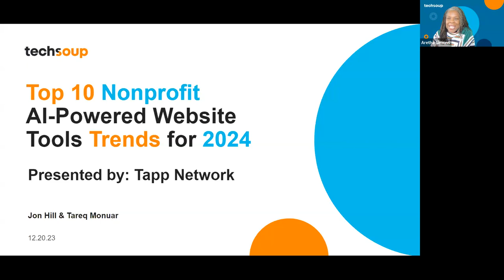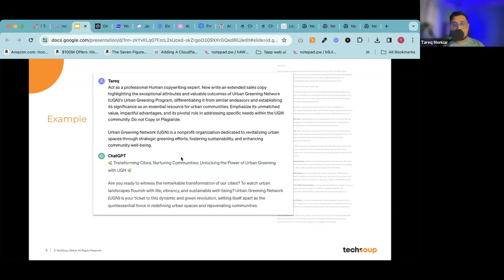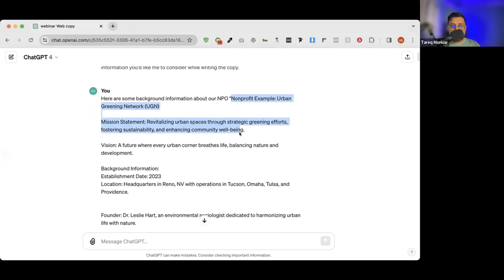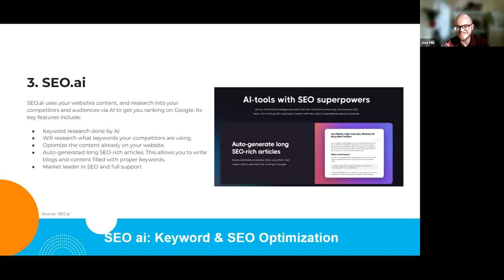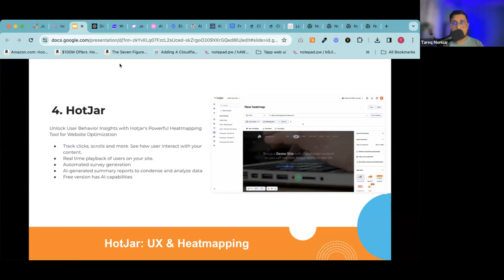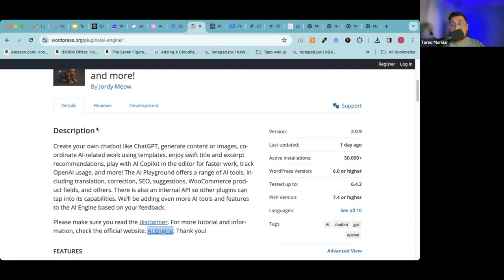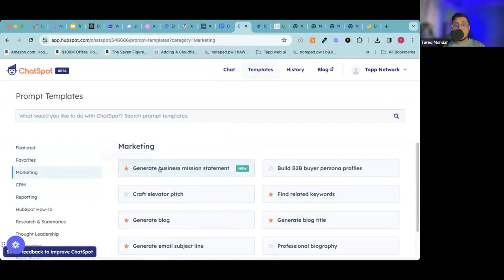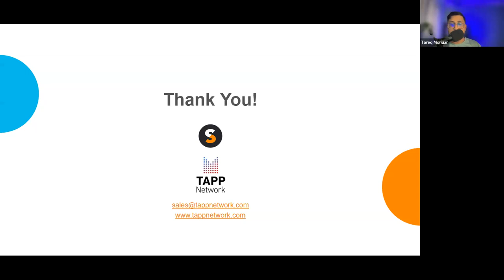Top 10 Nonprofit AI Powered Website Tools Trends for 2024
In this webinar, nonprofits learned how to harness the power of AI-driven content, sophisticated analytics, and more to position their organization at the forefront of the 2024 digital landscape.